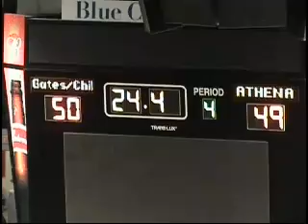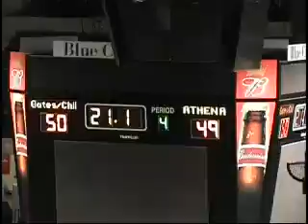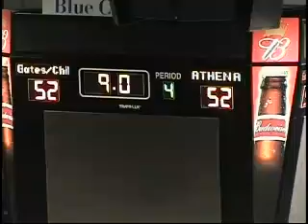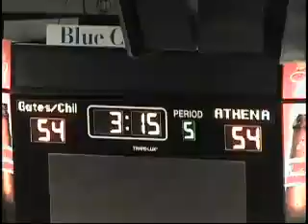4th Quarter & Overtime - Part III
Casey Sheehan